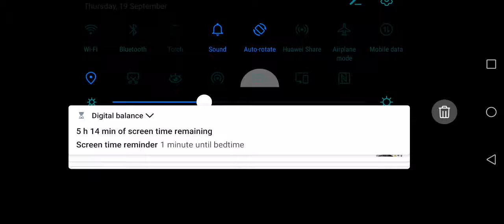Playing Unmatched Air Traffic part 8.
I finally bought the A320neo Jetblue.